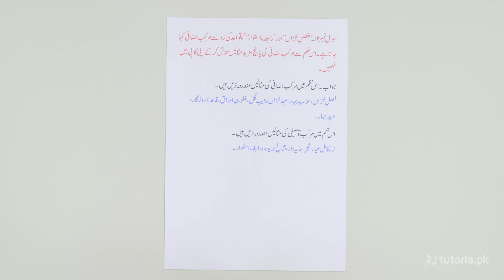Urdu Class 9 | Federal Board | Chapter 16 | Book Exercise 16.12 | Question 12 | tutoria.pk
Let’s take a look at the Chapter 16 of Urdu of Grade 9 “پیوستہ رہ شجر سے امید بہار رکھ”.

Get the best exam preparation here for Urdu Chapter 16 "پیوستہ رہ شجر سے امید بہار رکھ",This Chapter is basically about teaching the children how to face and fight terrorists. Get started and become an expert in 9th class Urdu!

In this video, you will study Urdu Grade 9 Chapter 16 Topic 22 "Book Exercise 16.12 | Question 12" by instructor Farhan Ali.